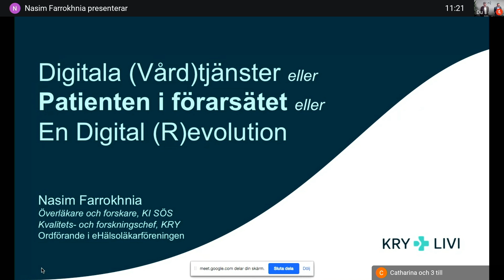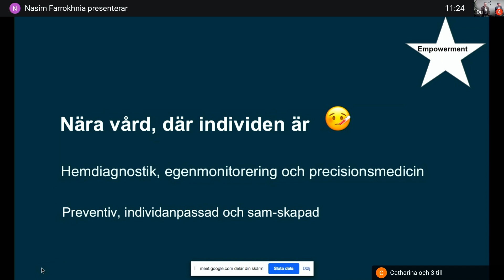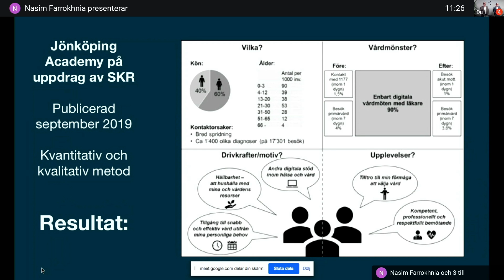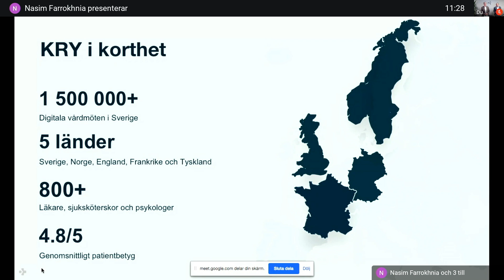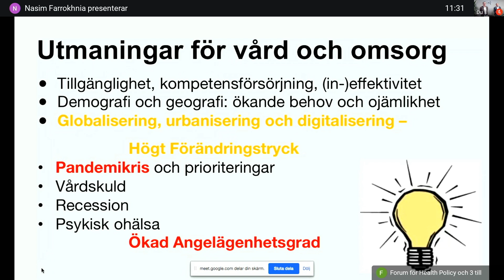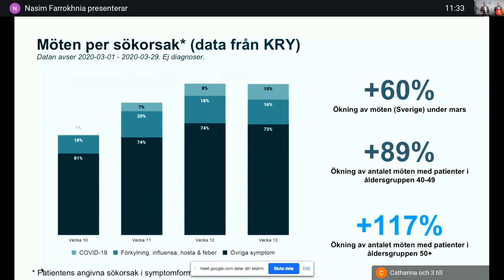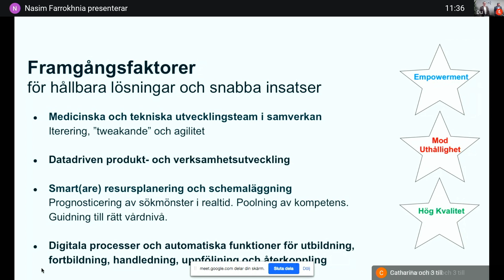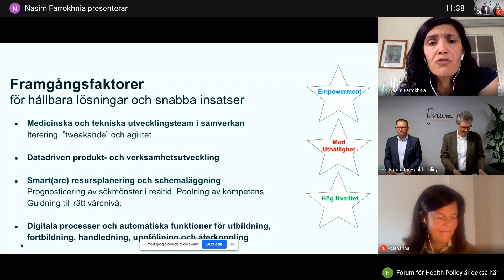Utbildningsdag 15 maj 2020: Digitalisering i vård och omsorg - vad händer?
Forum för Health Policys utbildningsdag 15 maj 2020

Digitalisering i vård och omsorg - vad händer?
Nasim Farrokhnia, Överläkare, kvalitets- och forskningschef KRY och ordf. i Forums forskarnätverk.

Moderatorer:
Magnus Lejelöv, sakkunnig Policy, LIF
Peter Graf, ordförande Forum för Health Policy, vd Tiohundra, läkare, docent mm.